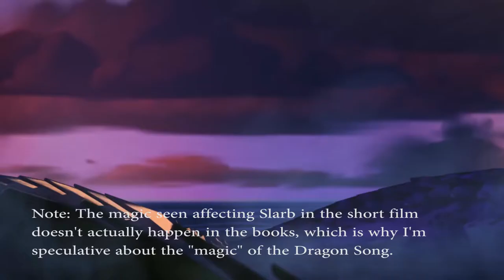The Wingfeather Saga | Sea Dragons (Creatures of Aerwiar Episode 2)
Fondest greetings, Featherheads! Today we're going to take a look at some of the greatest creatures in all of Aerwiar: the Sea Dragons. What are they, what are their capabilities, and what makes them so sacred among the Maker's creatures?